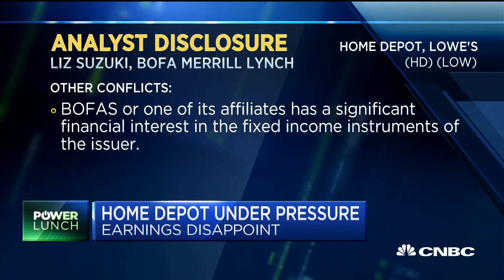Renovation cycle hasn't turned, but it is slowing: Home Depot analyst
Liz Suzuki of Bank of America Merrill Lynch joins CNBC's "Power Lunch" team to break down Home Depot's disappointing earnings report and what it means for the home improvement giant.